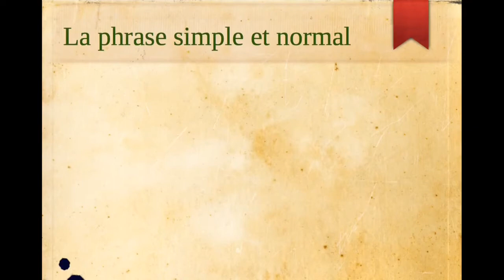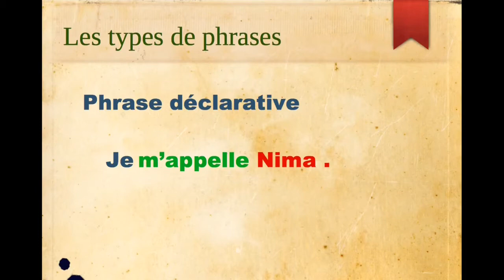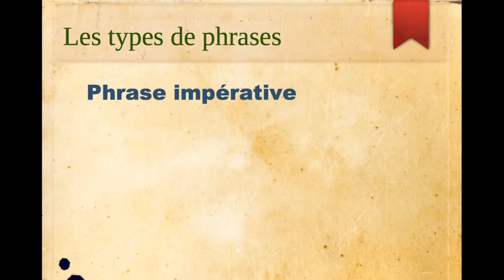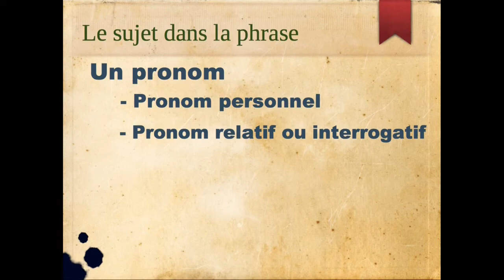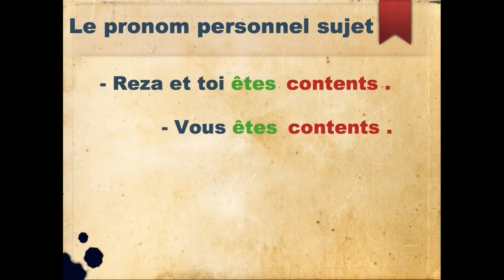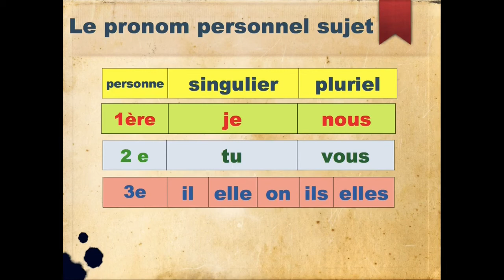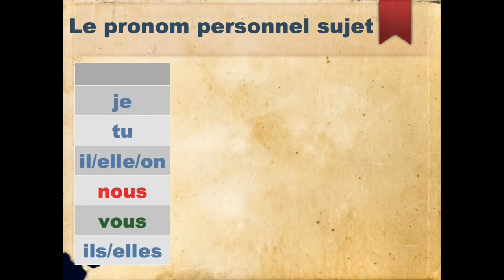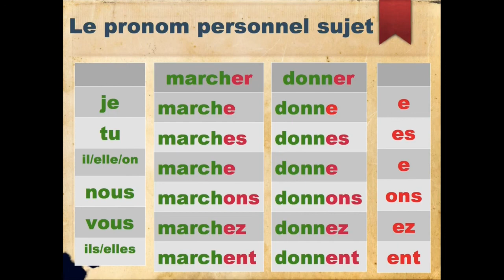آموزش زبان فرانسه، جمع بندی دوره ۳- اجزای اصلی جمله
باسلام، با توجه به تکمیل دوره مبتدی تا متوسط گرامر جهت مرور و منسجم کردن ویدیوهای کانال  با توجه به موضوع، اونها رو دسته بندی کردیم و طی چندین ویدیو خدمت شما ارائه خواهیم کرد همچنین در آینده نزدیک با دوره عبارات و اصطلاحات زبان فرانسه خدمتتون برمی گردیم آنچه در این ویدیو مرور خواهید کرد :
-  ساختار جمله  در زبان فرانسه
- فاعل
- ضمایر فاعلی